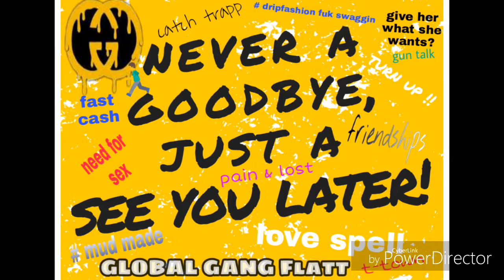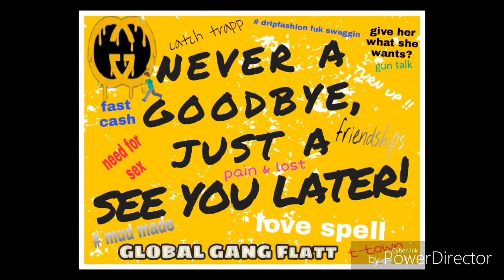12. GLOBAL GANG FLATT FT DEVI GNG WEBBO - ON DAT BULLSHIT F.E.M.A MIXTAPE FRIENDS ENEMY'S MONEY ATTR